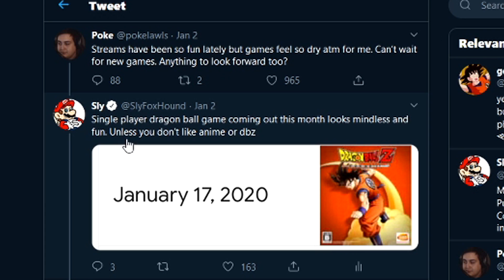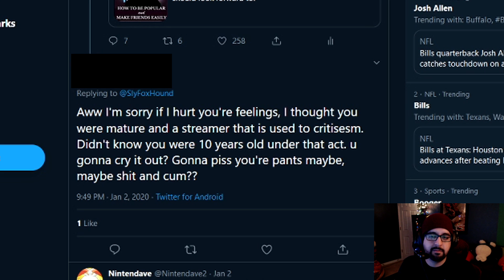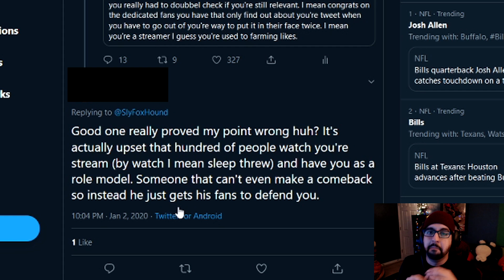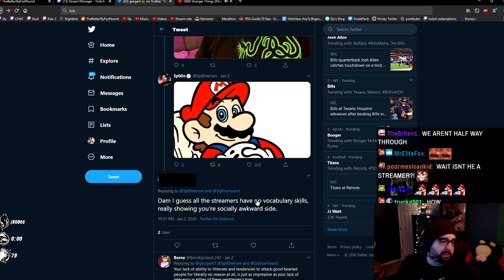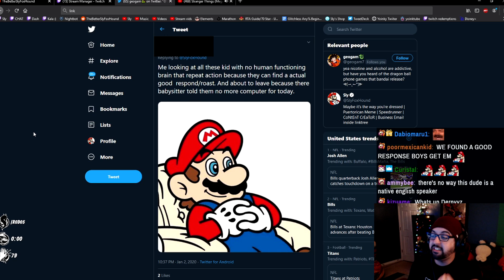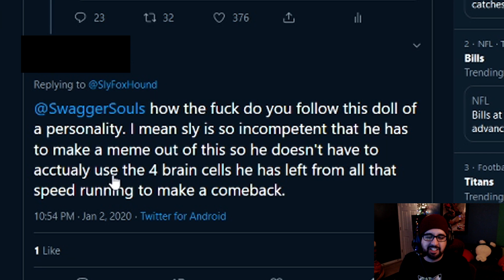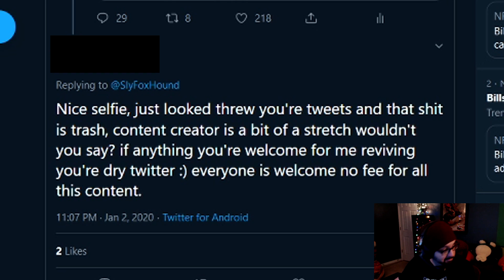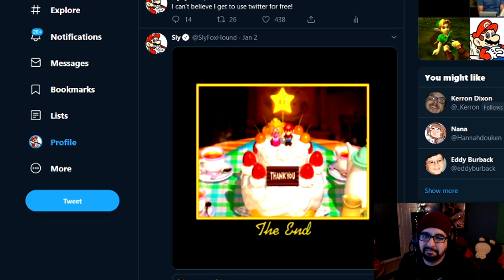How to Destroy Trolls Without Saying A WORD!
What do you think of this twitter drama? I easily won. Easiest twitter fight yet. Bring it on. I'm bringing this energy for the rest of 2020. This troll had NOTHING going for him. Make sure to use this as your "How to defeat trolls" video.